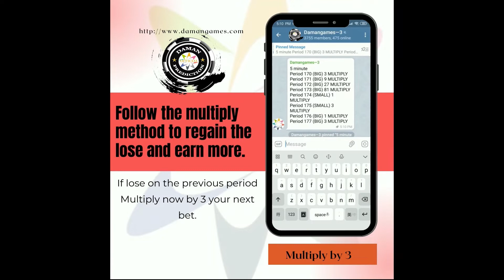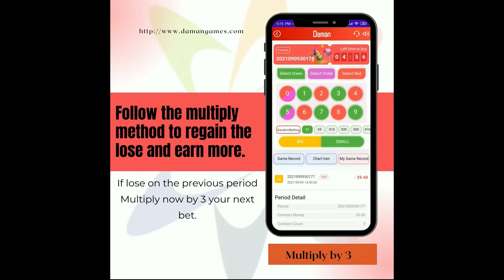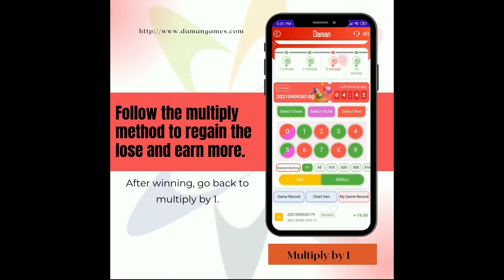Online job daily Rs. 1000 income join link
Online job daily Rs.